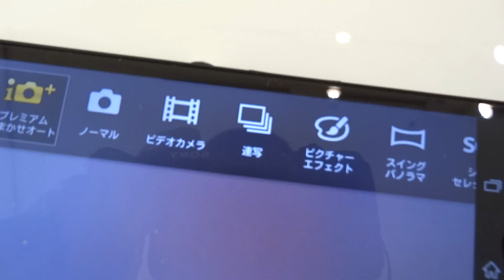「Xperia Z SO-02E」 カメラ連写撮影 ※展示品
docomo Sony Mobile 「Xperia Z SO-02E」 カメラ連写撮影 ※展示品